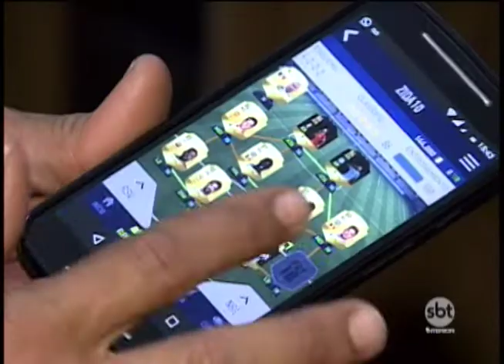Vício em games pode trazer prejuízos à saúde, diz OMS